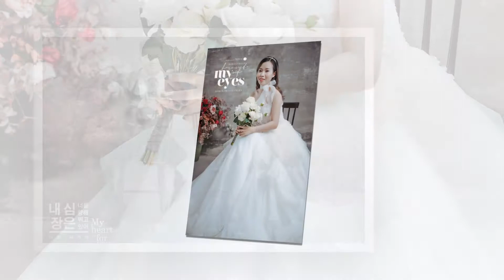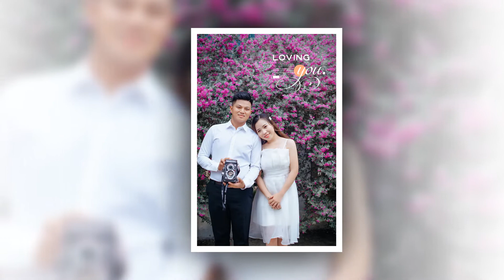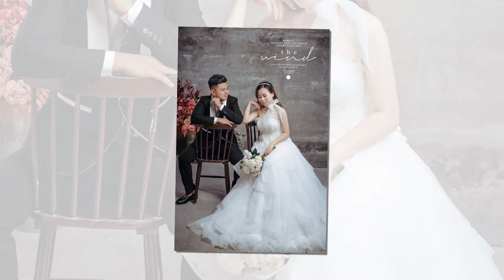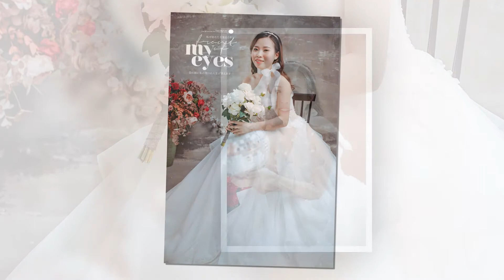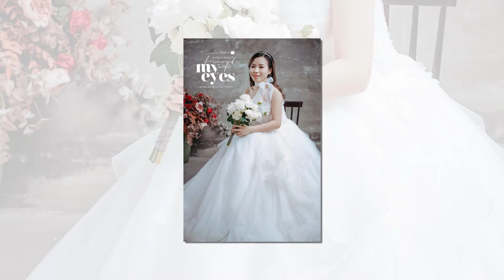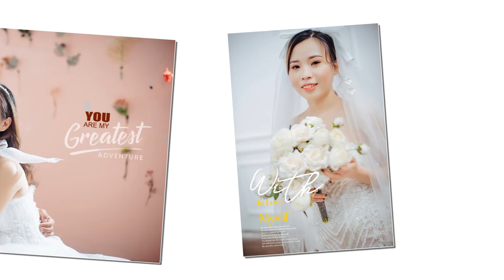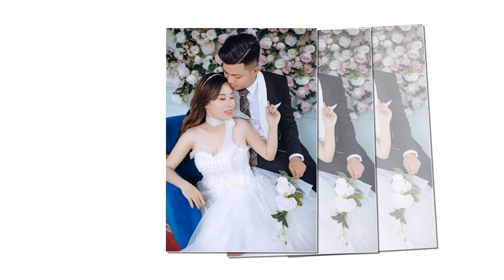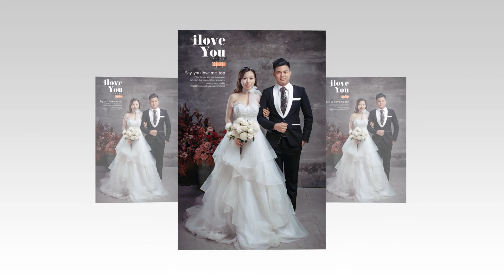Văn Phú - Ngọc Ánh